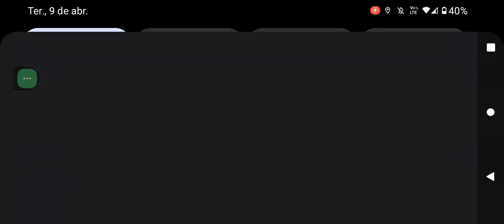Super Herói Girl Temporada 2 Episodio 04 (2022)